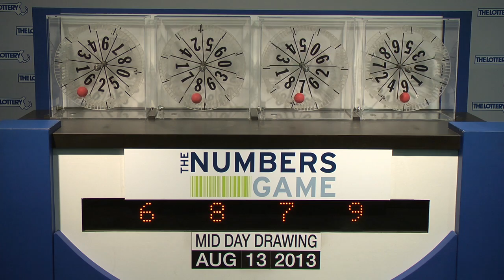Midday Numbers Game Drawing: Tuesday, August 13, 2013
The official winning numbers in the Mass. State Lottery's Midday Numbers Game drawing for Tuesday, August 13, 2013 are: 6-8-7-9.